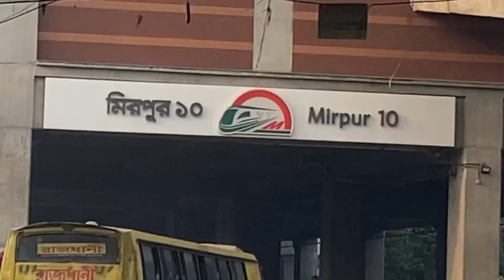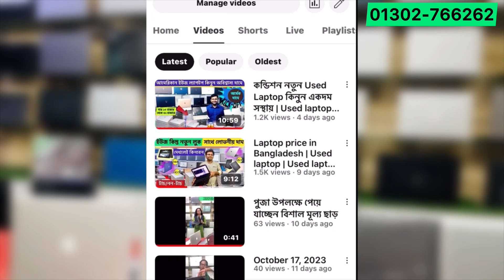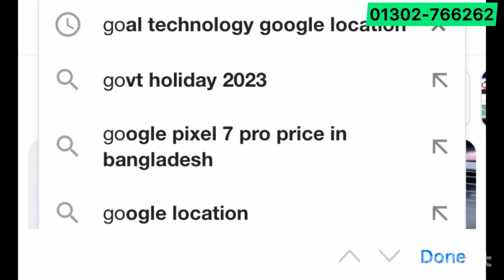Used laptop মাত্র ১০ থেকে ২৫ 9th Gen | Second hand laptop | Used laptop price in bd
Founder: Mr. Dipu, IT Engineer (B.Sc in ETE)